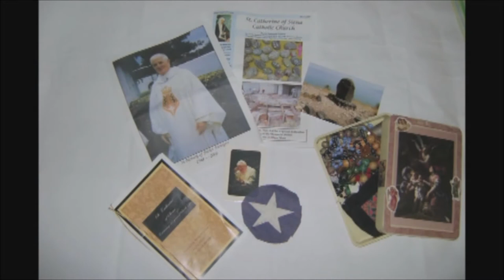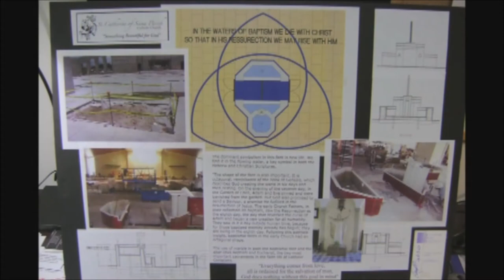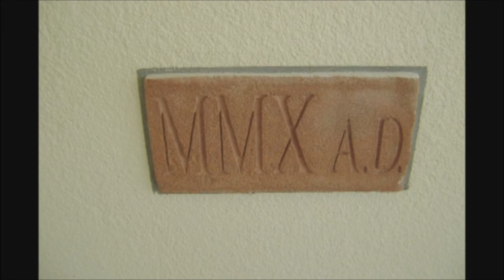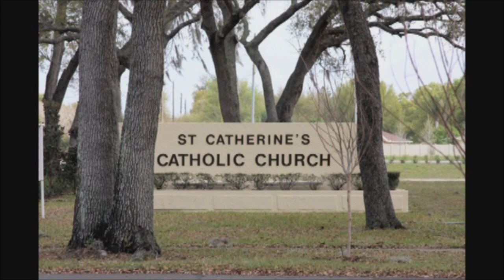St Catherine of Siena Catholic Church Construction Part II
St Catherine of Siena Catholic Church Construction